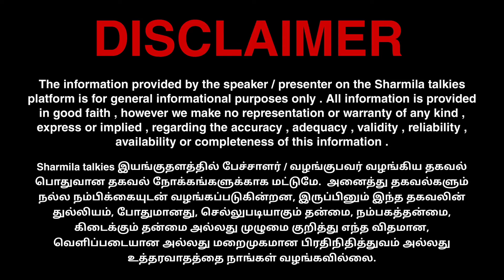கோட்டாக் நிறுவனம் கொடுத்த நிதி.. வசமாக சிக்கிய மோடி & கோ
SHARMILA TALKIES 😊!

00:00 Intro
05:05 Important
15:15 News
25:52 Conclusion

📺 RECOMMENDED VIDEOS :-

🔁 LET’S CONNECT :-

🏫 ABOUT ME :-